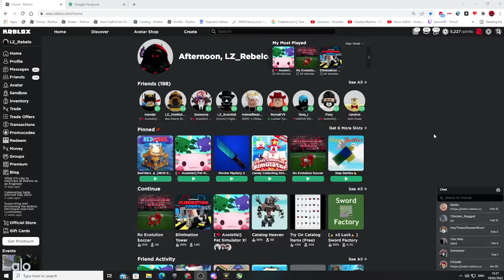WHY HAVE I NOT UPLOADED IN SO LONG?!!